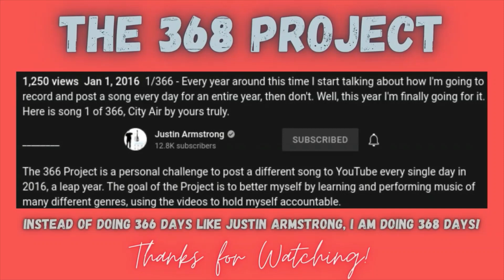368 Project (93/368) - Viva La Vida - Coldplay - Version #10 - Piano and Vocal Cover!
Hello everyone! I love making guitar, piano and vocal covers of songs! 🎵
Thank you for your continued support - I appreciate it! ❤️

The 368 Project is a personal challenge to post a different song to Youtube every single day in 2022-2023. The goal of this Project is to better myself by learning and performing music of many different genres, using the videos to hold myself accountable. I was inspired to do this challenge by Justin Armstrong!

I will perform it for you!